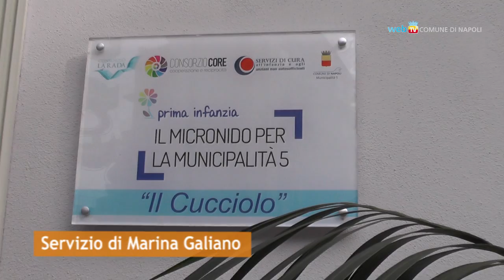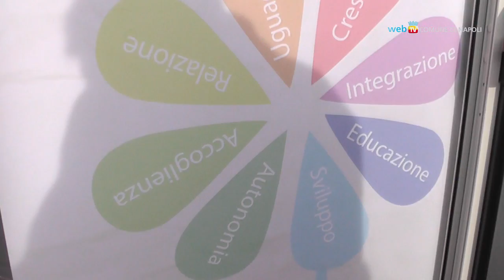Apre Il Cucciolo, primo asilo nido nel quartiere Vomero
Inaugurato il primo nido comunale nella V Municipalità. E' stato realizzato presso l'I.C. Minucci in via Bernardo Cavallino ed accoglierà 25 bambini da 12 a 36 mesi.